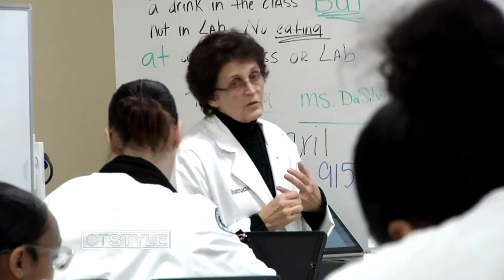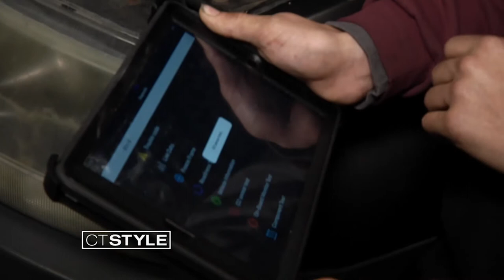Porter and Chester Institute teaching students skills that are in high demand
At Porter and Chester Institute students are learning valuable skills of many kinds. Skills that will translate to not just jobs, but careers.